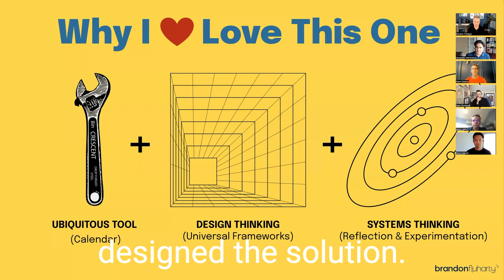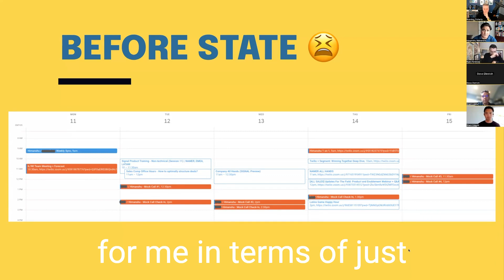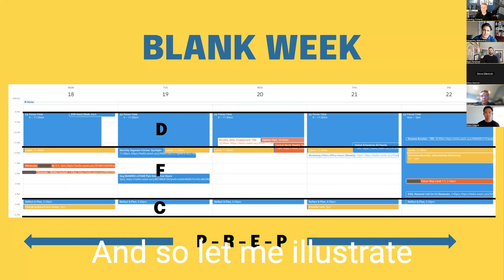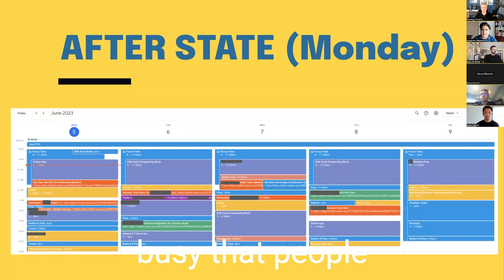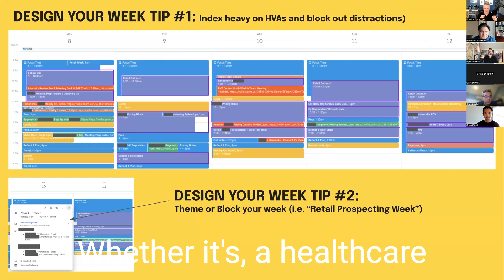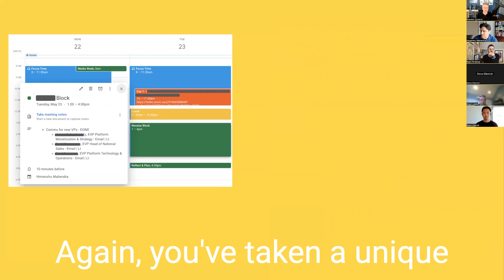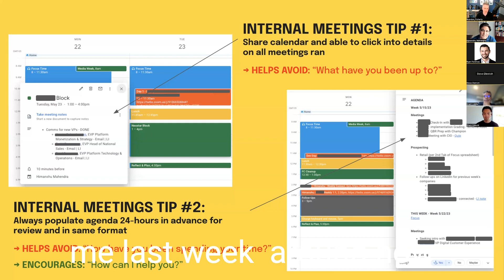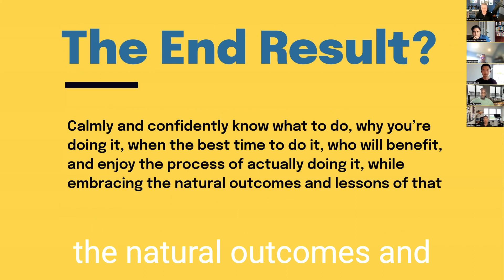The Purposeful Calendar: HOW TO TURN WORK INTO A GAME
This is a summary of some of the best clips of my70 minute conversation with Make More Hustle Less Club member, Himanshu Mahendra of Twilio.

We deconstructed his Calendar System and how it helped him turn it from a source of stress to a place he could control and turn his work into a fun game he plays every day as a revenue creator.

He's been able to achieve fantastic results:

- Get promoted to a strategic division
- Receive a pay raise and stock grant
- Close the biggest deal on his team

Key Takeaways:

- Everyone uses a calendar
- A blank calendar = stress
- Applying design and systems thinking is a great way to transform your calendar into something that feels like a fun game (where you’re in control)
- The sales community has over-indexed on a professional-first approach to performance. The better (proven) model is shifting to a human-first approach
- 4 universal frameworks that every Revenue Creator can use to become a more Purposeful Performer include:
    - MAP (Mindset, Actions, Process)
    - TEA (Time, Energy, Attention)
    - DFC (Discipline, Flexibility, Curiosity)
    - PREP (Plan, Rest, Effort, Perform)
- The single unit of success in a month/quarter/year is a single workday
- Make every minute on your calendar serve a purpose
- Give everyone access to your calendar so they see know how you’re spending your TEA and don’t bother you or inadvertently schedule meetings without your yes/no filter
- High-Value Activities (HVAs) are not just meetings - they are also about preparing, reviewing, and following-up
- Theme your weeks by prospecting vertical (i.e. Retail week) so you can be more effective, and efficient, while reducing context switching
- Leverage the notes section in meetings and use links to better guide your internal teammates and leaders
- Plan your week in advance
- Prioritize and overfill your calendar with HVAs
- The only scoreboard that matters is yours
- The game is about turning the “board” green